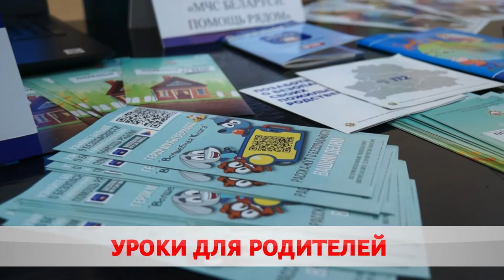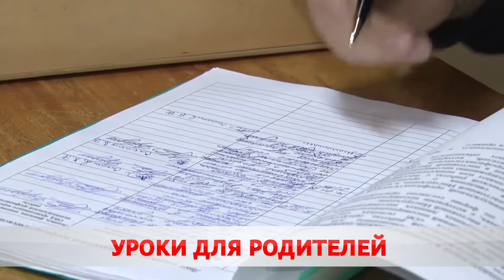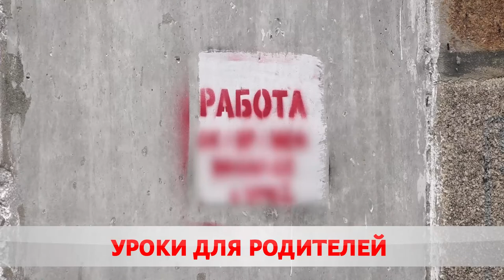Уроки для родителей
Любить или воспитывать? В Бобруйске прошло городское родительское собрание. На вопрос ответили представители УВД, МЧС и прокуратуры. Акцент – на ответственном поведении и успешной социализации ребенка. Каждое третье преступление среди несовершеннолетних – хулиганство.